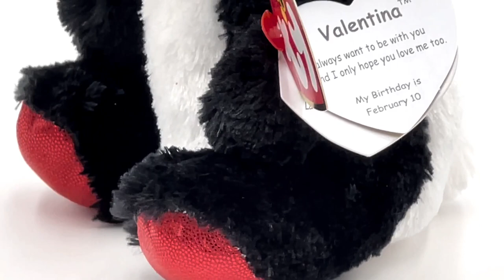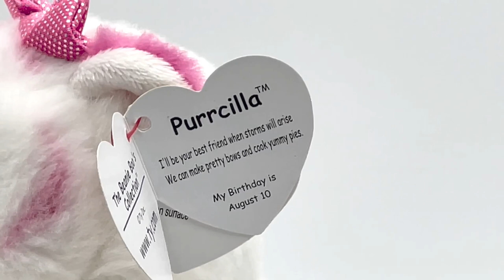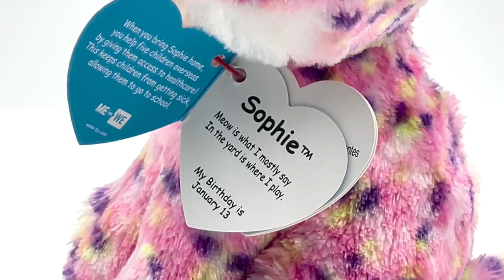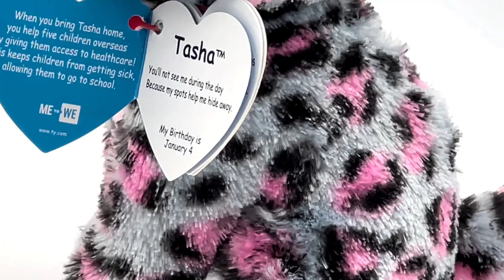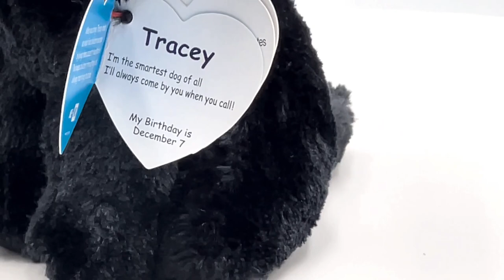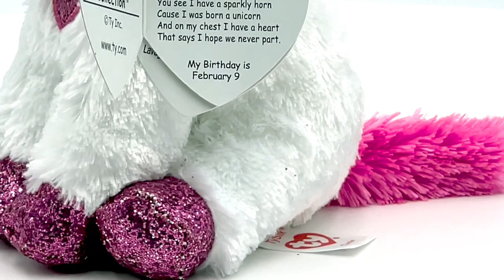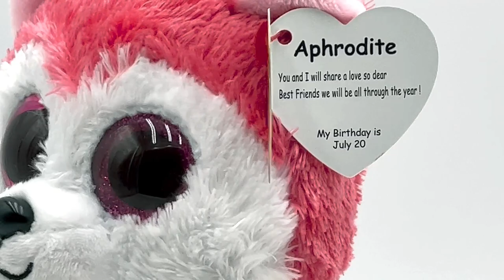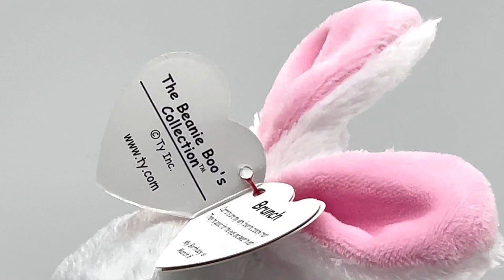Walgreens Exclusive Beanie Boo Complete Collection!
Walgreens drugstores are in all 50 states, the District of Columbia, Puerto Rico, and the U.S Virgin Islands. Walgreens Exclusive Boos do not have a "Walgreens" logo on the swing tag, but these beanie boos were only seen being sold at Walgreens! Several boos have a "we.org" swing tag and are only being sold at Walgreens, which makes them Walgreens exclusives as well! Walgreens Exclusive Beanie Boo Complete Collection! features and showcases Beanie Boo being sold at Walgreens drugstore.